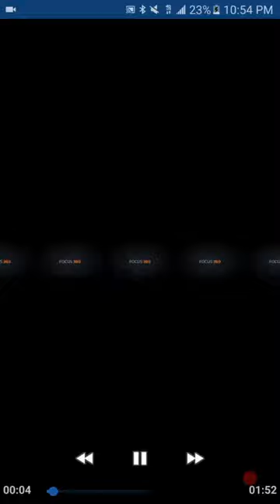TRIBE OF ASHER CATCHING HELL!!!